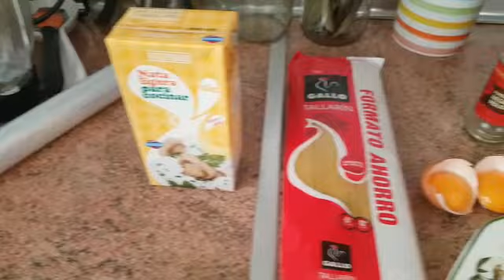¡PASTA CARBONARA!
¡buenas chicos y chicas!

hoy hemos comido ¡PASTA CARBONARA!

Ingredientes:

-400gr de bacon
-1 cebolla grande
- 500gr de pasta tallarines o espaguettis
-queso en polvo parmesano
-la yema de dos huevos
-albahaca, perejil y pimienga negra

Elaboración:
-pochamos la cebolla
-Añadimos el bacon y añadimos sal pimienta, albahaca y perejil
-una vez dorado el bacon añadimos la nata y dejamos que hierva sin parar de mover.
-Añadimos queso parmesano a la nata para que espese y vamos probando.
-una vez apaguemos el fuego añadimos las dos yemas crudas y removemos
-escurrimos la pasta y la mezclamos con la salsa y ¡A disfrutar!